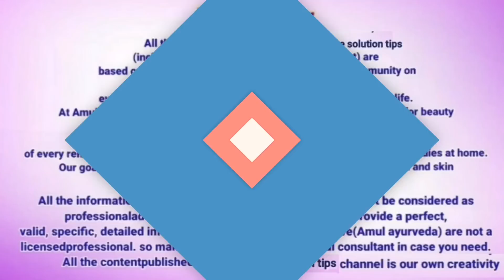Psychology fact video part 1 || health speech Study motivational in hindi